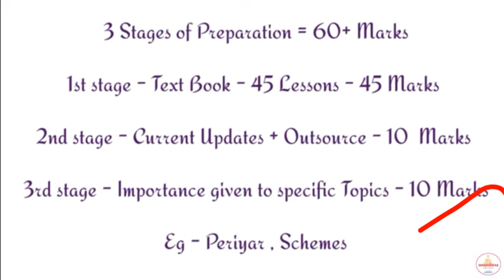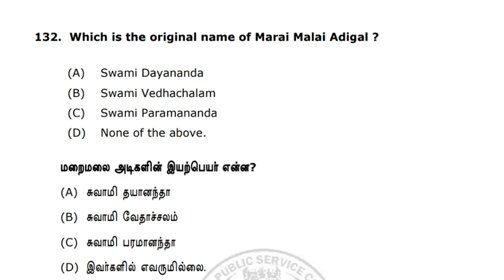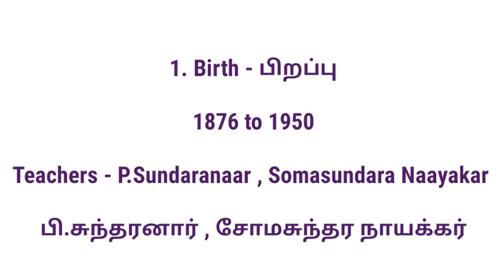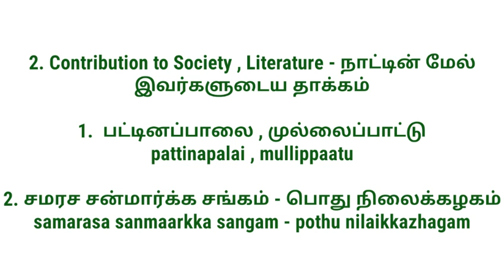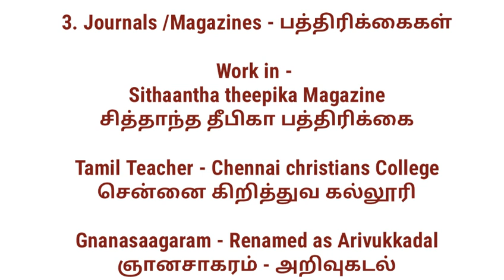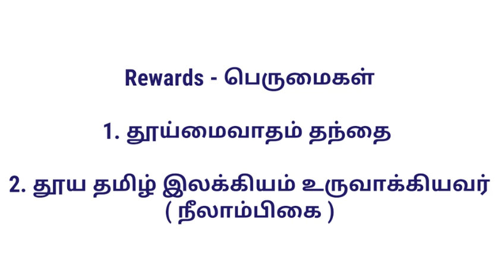Maraimalai Adigal Tnpsc Unit 8 | Tnpsc Unit 8 10th Volume 2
மறைமலை அடிகள் Pdf

Hello !

Today's Video is :  Maraimalai Adigal Tnpsc Unit 8 | Tnpsc Unit 8 10th Volume 2| Tnpsc Unit 8 Maraimalai Adigal

Title :  Maraimalai Adigal Tnpsc Unit 8 | Tnpsc Unit 8 10th Volume 2| Tnpsc Unit 8 Maraimalai Adigal